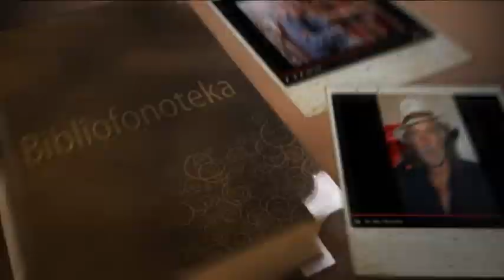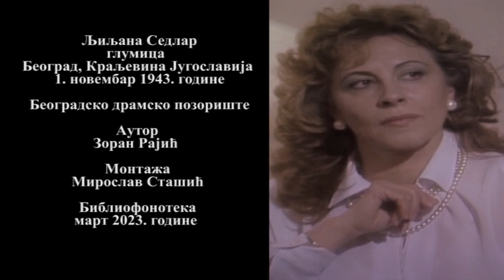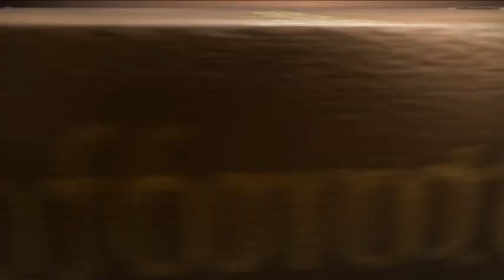Љиљана Седлар, интервју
Библиофонотека: Љиљана Седлар, интервју
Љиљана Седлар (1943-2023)